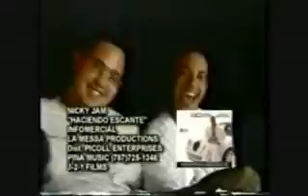Nicky Jam ft Daddy Yankee-Haciendo Escante Informecial